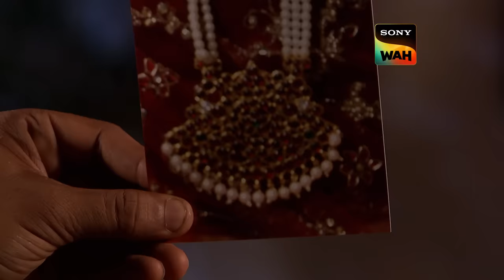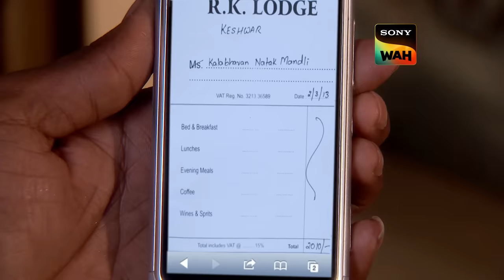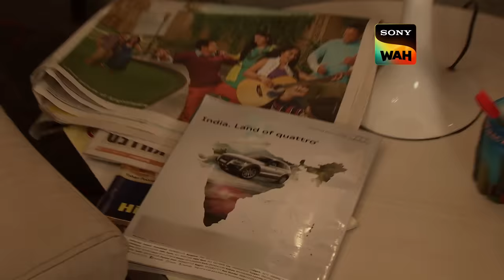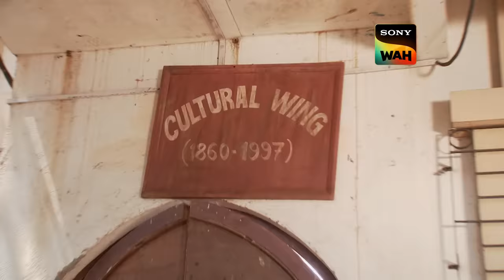CID ​​Kalabhawan के Urban Theater से जुड़े अपराधों की जांच करती है | सी.आई.डी | 9 Feb 2024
Urban theatre group Kalabhawan performs in every small town in India but there is a strange layer of crime related to them. In whichever town they perform, a wealthy family is killed. CID is called in to investigate the case. Will CID solve the case?